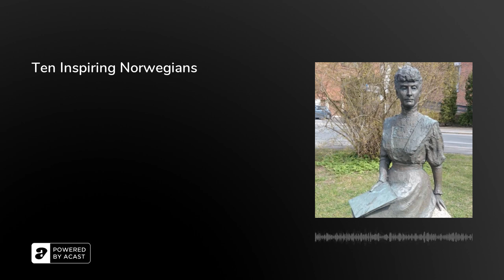Ten Inspiring Norwegians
Want to get inspired? Get your faith back in humanity? In podcast number 10 you can hear short sketches of 10 Norwegians whose stories I find inspiring. They are a real mixed bunch – but are all trailblazers! There’s courage, vision and optimism on show here. The five women are Eva Joly (fighter against corruption), Harriet Backer (painter), Katti Anker Møller (activist for women’s rights), Anne-Sofie Østvedt (Resistance leader during the Second World War) and May-Britt Moser (neuroscientist, winner of Nobel Prize). And the five men are Isak Saba (Sámi activist), Jan Egeland (humanitarian official), Vilhelm Bjerknes (weather scientist), Jan Garbarek (musician) and Edvard Moser (neuroscientist, Nobel Prize winner). You can see portraits of each of them on my website (see below).

CONTACTTwitter: (a)northbynorwayEmail: northbynorway(a)gmail(.)com

EPISODE PHOTOKatti Anker Møller was an indomitable campaigner for women’s rights in the early 1900s Photographer: Siri Iversen. Free licence.

THANKSto actor Solveig M. Boyle for her vocal contributions

MORE INFOandrewjboyle(.)com